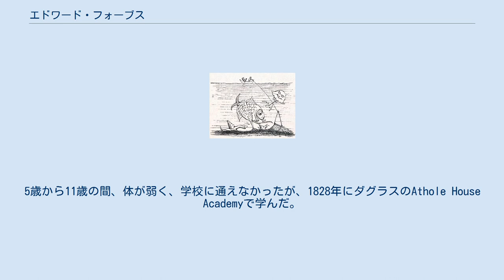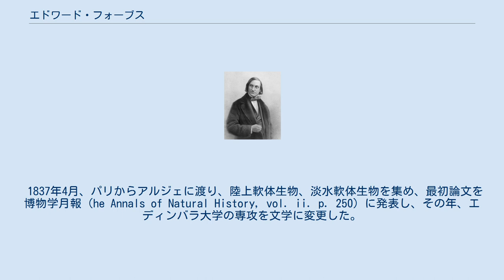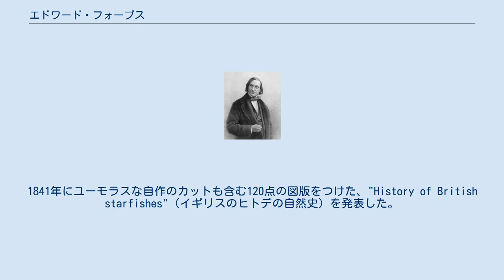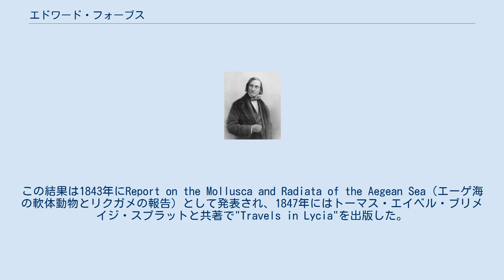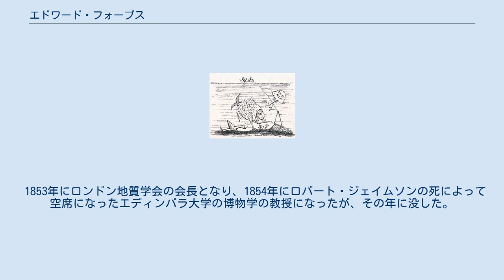エドワード・フォーブス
キングス・カレッジ・ロンドンの教員
マン島・ダグラス出身の人物
エドワード・フォーブス Natural History of the European Seas の戯画 エドワード・フォーブス（Edward Forbes FRS, FGS、1815年2月12日 – 1854年11月18日）は、イギリスの博物学者である。
 マン島のダグラスで生まれた。
子供時代から読書を愛し、詩を書き、戯画を描いた。
虫や貝殻、鉱物、化石、植物を集めた。
5歳から11歳の間、体が弱く、学校に通えなかったが、1828年にダグラスのAthole House Academyで学んだ。
1831年にロンドンに出て、絵画を学んだが、10月には画家になるのをあきらめ帰郷し、翌月、エディンバラ大学に入学し医学を学んだ。
1832年の休暇中にマン島の博物学の研究に費やした。
弟のデーヴィッド・フォーブス（David Forbes、 1828 – 1876 ）は高名な鉱物学者になった。
 1833年にノルウェーに旅し、この旅行の植物学的成果は1835年から1836年の間、ロンドン、博物学雑誌に発表された。
1834年の夏、アイルランド海に浚渫調査に多くの時間を費やし、翌年、フランス、スイス、ドイツを旅した。
医学に興味を失い、医者の資格を取るのをやめ、科学と文学に専念し、1856年から1837年の間は、パリの王立植物園で、博物学、比較解剖学、地質学、鉱物学の講義に参加した。
 1837年4月、パリからアルジェに渡り、陸上軟体生物、淡水軟体生物を集め、最初論文を博物学月報（he Annals of Natural History, vol. ii. p. 250）に発表し、その年、エディンバラ大学の専攻を文学に変更した。
1838年に著書、"Malacologia Monensis"の第1巻を出版した。
1838年の夏には、現オーストリアのスティリア公国、カルニオラ公国を訪れ、植物標本を集めた。
1838年夏、ヨーロッパの陸上有肺類の分布に関する論文を発表し、イギリスでの同様な調査を依頼された。
1841年にユーモラスな自作のカットも含む120点の図版をつけた、"History of British starfishes"（イギリスのヒトデの自然史）を発表した。
1841年4月17日から友人のウィリアム・トンプソンとともにトマス・グレーブス（Thomas Graves、1802–1856）の率いる調査船、ビーコン（"Beacon"）の航海に博物学者として参加し、1841年4月から1842年10月まで地中海地域の植物学、動物学、地質学的調査を行った。
この結果は1843年にReport on the Mollusca and Radiata of the Aegean Sea（エーゲ海の軟体動物とリクガメの報告）として発表され、1847年にはトーマス・エイベル・ブリメイジ・スプラットと共著で"Travels in Lycia"を出版した。
 1842年に家族からの支援がなくなった後、ロンドン地質学博物館の学芸員を務めた。
さらにキングス・カレッジ・ロンドンの植物学の教授を務めた。
1844年に学芸員を止め、イギリス地質学調査局の古生物学者となった。
 1845年に地質学会紀要（Memoirs of the Geological Survey, i. 336）に、論文、"On the Connection between the distribution of the existing Fauna and Flora of the British Isles, and the Geological Changes which have affected their Area, especially during the epoch of the Northern Drift"を発表した。
この論文でイギリスの植物相領域を5つに区分する説を発表した。
 フォーブスの学問的功績のひとつは若いトマス・ヘンリー・ハクスリーを援助したことで、ハクスリーがラトルスネーク号の航海に参加して認められるまで援助し、フォーブスに知らされた発見についての出版に尽力し、ハクスレーは25歳で王立協会のフェローに選ばれることになった。
 1853年にロンドン地質学会の会長となり、1854年にロバート...